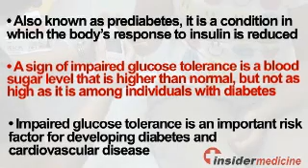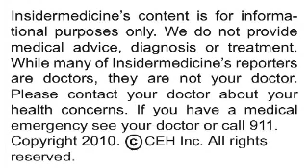Insidermedicine In Depth - April 21, 2010 - Diabetes and Nateglinide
Regularly taking a medication that briefly stimulates the body to produce insulin does not stave off diabetes or cardiovascular disease among high risk individuals with impaired glucose tolerance, according to a trial published in the latest issue of the New England Journal of Medicine.

Here is some information on impaired glucose tolerance:

•    Also known as prediabetes, it is a condition in which the bodys response to insulin is reduced

•    A sign of impaired glucose tolerance is a blood sugar level that is higher than normal, but not as high as it is among individuals with diabetes

•    Impaired glucose tolerance is an important risk factor for developing diabetes and cardiovascular disease

Researchers representing the NAVIGATOR Study Group randomly assigned over 9,000 individuals with impaired glucose tolerance who also had cardiovascular disease or risk factors for cardiovascular disease to take the drug nateglinide or a placebo up to three times a day. Nateglinide is a short-acting drug, usually taken before a meal, which stimulates the body to produce insulin.

After an average follow-up period of five years, about 35% of participants developed diabetes, regardless of whether they were taking the active drug or the placebo. The two groups were also similar with respect to the incidence of several consequences of cardiovascular disease, including heart attacks, strokes, and the need to be hospitalized or undergo treatment for cardiovascular problems. Those taking nateglinide were more likely to experience excessively low blood sugar, however.

Todays research suggests that short-acting drugs that help stimulate insulin production do not offer health benefits for high risk individuals who have impaired glucose tolerance.